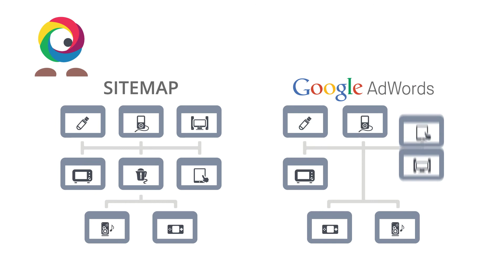AdChecker Explanimation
Adchecker is a simple online tool to detect flaws and thus improve your Adwords campaigns.

Animation: Mutant Worm
Illustrations: Be-Interactive
Voice over: Edwin Ouwehand